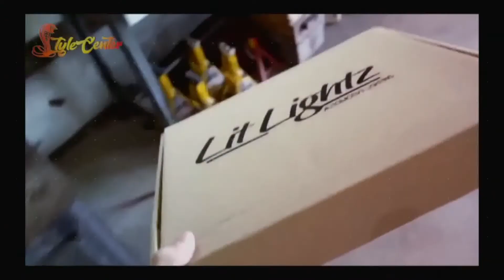SDR 2022 - ADELANTO FECHA 5